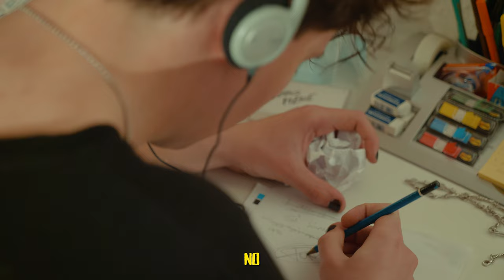johnny reed - cazzo mene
musica, testo, arrangiamento - johnny reed
prodotto da johnny reed e dehaze
mix & master - dehaze
video diretto da johnny reed e toms creations
camera & post produzione - toms creations
mua arlin andolsek

grazie a:
sick fools (simon puric, niki budin), mike smid, nina bigatton
pika bernetic, matej bencina
martina feresin, claudio puric, damiana furlan